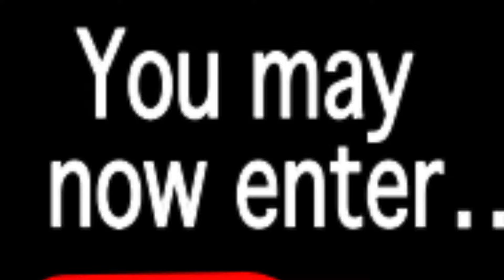The Recording Zone Commercial II: April 13th, 1999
The Zone was "Officially Named" on February 4th, 1999 and I set out to make radio commercials that aired on 96.3 WROV for a short time . . . I even guested on the "Home Grown" radio show that they used to do, which would air on Sunday evenings and featured the local music for most of Roanoke and the surrounding areas.  I think I got ONE JOB from this commercial and/or the other one.  It was fun though.